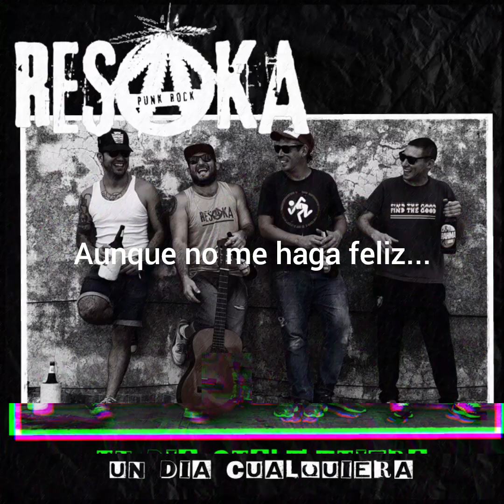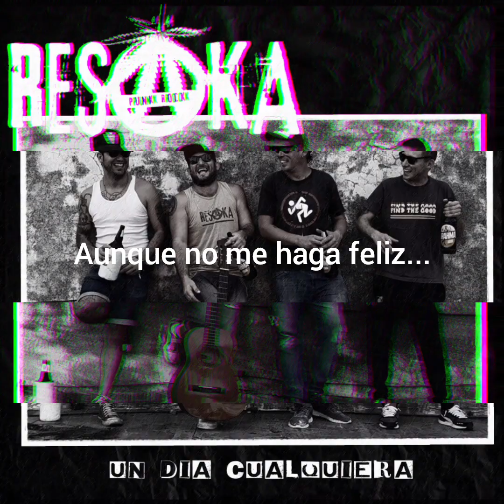Resaka - Otra noche (Landro)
Grabado en Marzo 2023 en ESTUDIO NIPPER, Zona Norte, Campana, Bs. As.
Gracias Brian por el aguante y la buena onda!

Se agradece de todo corazón a Martincho por las fotos y a Sofi por la edición de tapa.

Damos gracias a toda la gente que nos apoya y está presente, todo esto es para ustedes con mucho cariño, viejos amigos!

RESAKA somos:

Bin Laden: Voz y guitarra
Fabi: Coros y guitarra
Tato: Batería
Dardo: Coros y bajo

En memoria del viejo Ruben, parroquiano compañero de bellas andanzas...